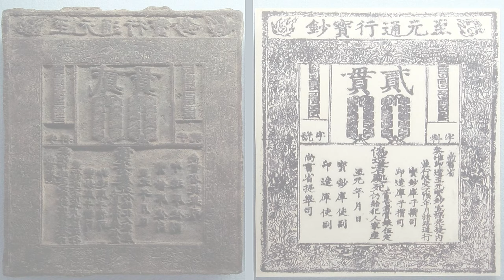The Story of Imperial China #2: the Tang and the Song Dynasties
Between 618 and 907 AD Chinese art, architecture and poetry flourished. Countless caravans traveling up and down the Silk Road brought exotic goods from distant lands, and Chinese culture became the most cosmopolitan in the world. This was the era of the Tang dynasty. And then there was also the Song dynasty, who ruled from 960 to 1279. Their remarkable achievements in art and science far surpassed those of contemporary Europe.
These were the golden ages of China.

By Yug - For the background and modern borders (lightly drawn for comparison): File:China blank map.svg.For the main part (eastern part of Longyou 隴右, and all other circuits): Denis C. Twitchett (ed.), The Cambridge History of China, Vol. 3, Sui and T&#039;ang China, 589–906, Part I. Cambridge University Press, 1979, ISBN 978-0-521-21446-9. Map 11 (p. 403): &quot;T&#039;ang China, 742&quot;.For the western extent of civil administration: Cambridge History. Map 8 (p. 281): &quot;Kao-tsung&#039;s protectorates in central Asia&quot;.For the western extent of the empire: Wolfram Eberhard, A history of China, University of California Press, 4th edition, 1977, ISBN 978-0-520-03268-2. Map 5 (p. 174): &quot;The T&#039;ang realm (about A.D. 750)&quot;. p. 172 of online 3rd editionSee also:History of the political divisions of China#Provinces under the Tang Dynasty for circuit names and Chinese characters.Ethnic groups in Chinese history for more about border entities., CC BY-SA 3.0,